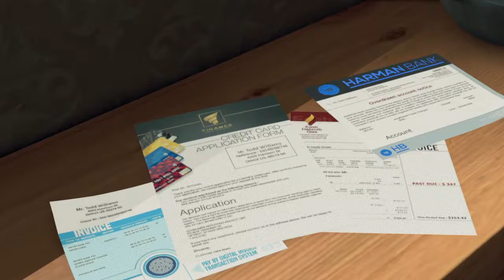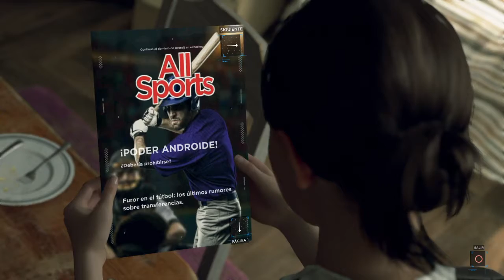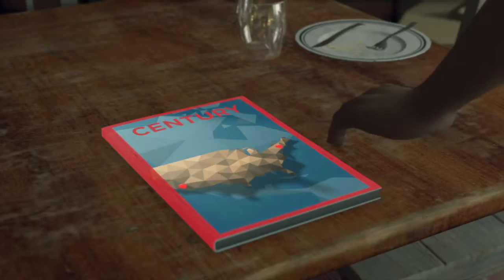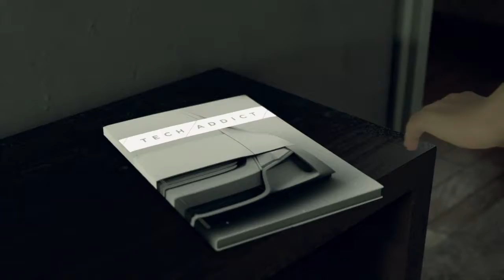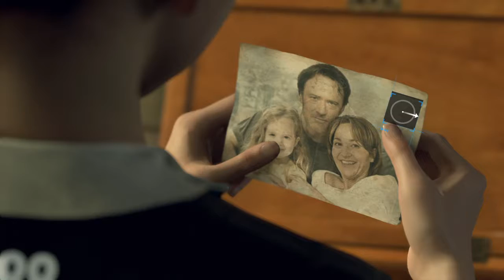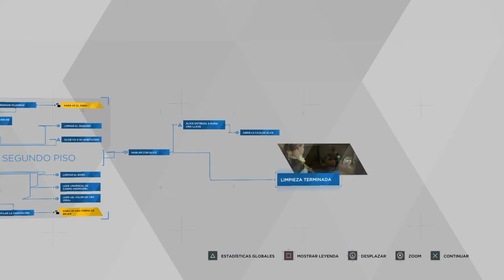Detroit: Become Human / Capitulo 4: Un nuevo hogar